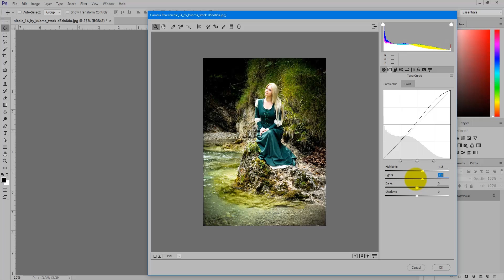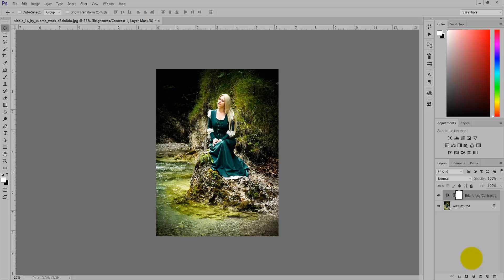✅ Camera Raw → Photoshop CC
In this tutorial I will show you how you can edit any picture using Camera Raw.Hope you will like it..